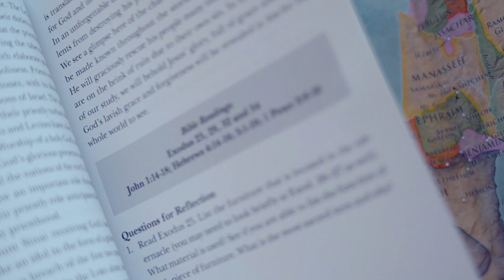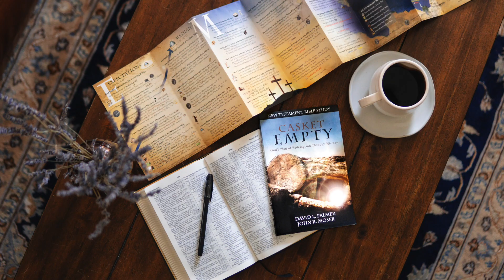Casket Empty Old Testament Bible Study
The Old Testament Bible Study traces God’s plan of redemption in eighteen weekly studies. Structured around the acronym CASKET, it is ideal for personal or small group study, and it can be used as a church-wide curriculum. The Bible Study is designed to be used with the Casket Empty Old Testament Timeline, Study Guide, and Maps. When used with the New Testament Bible Study in the series (available spring 2021), the entire story of the Bible is traced from Genesis to Revelation (providing a thirty-two-week church curriculum through CASKET EMPTY). Eighteen companion videos by Dr. Kaminski are available online, providing in-depth Bible teaching for each study. Videos online by Pastor John Moser provide preaching and teaching tips for pastors and Bible Study leaders.